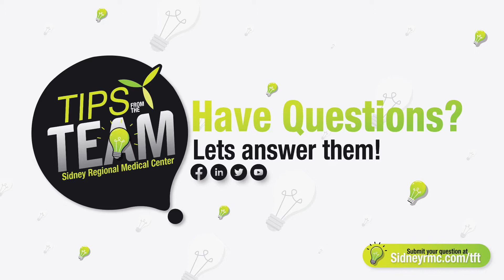SRMC Tip from the Team - What tips can you give our male patients when it comes to their health?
It’s time for another Tip from the Team…

This month is Men’s Health Month, what tips can you give our male patients when it comes to their health?

Offering a tip to address this is one of our General Surgeons at SRMC Dr. Casey

Dr Casey what are some of those tips?